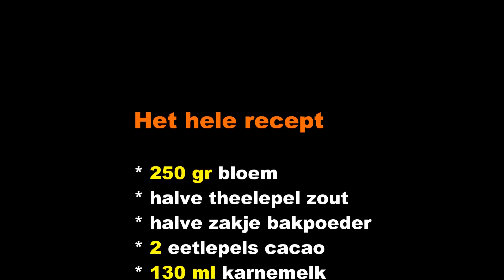brown velvet cake / bruine velvet cake